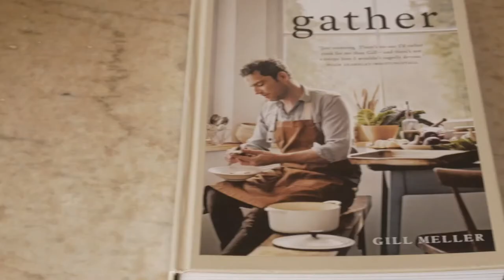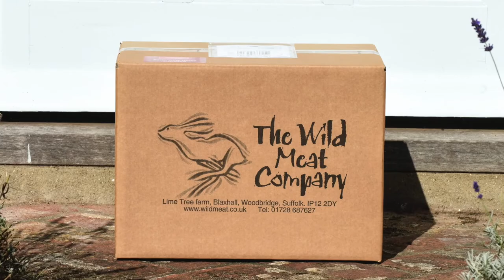Wild Venison Masterclass with Gill Meller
A short film showcasing our wild venison masterclass for members of the Guild of Food Writers. Starting at our butchery before heading to Bruisyard Hall for a cooking demonstration and lunch with renowned wild food chef Gill Meller.